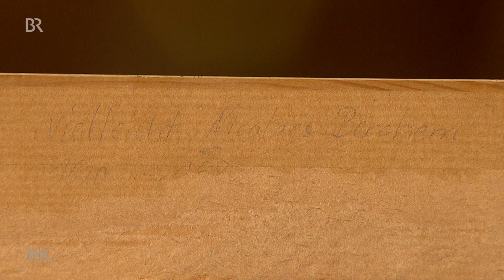"Vielleicht Nicolaes Berchem": Ruinenlandschaft | Kunst + Krempel | BR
Man muss schon genau hinschauen, um die Wahrheit zu erkennen. Denn diese "Griechische Felsenlandschaft mit Hirtin und Herde" könnte von dem Niederländer Nicolaes Berchem aus dem 16. Jahrhundert stammen. Oder spricht etwas dagegen?

Geschätzter Wert: 350 Euro
Aufgezeichnet wurde diese Beratung im Schloss Schleißheim